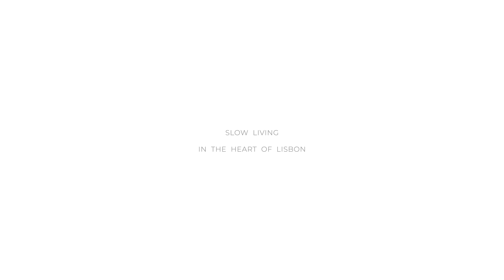Empreendimento Andaluz 11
Andaluz 11, localizado na freguesia de Santo António, este empreendimento é ao mesmo tempo tão perto e tão longe do centro de Lisboa quanto se poderia desejar

Nasceu da transformação do edifício nº 11 da Rua de Andaluz, cuja origem data do final do séc. XIX, O empreendimento foi resultado do objetivo de uma equipa exigente de profissionais empenhados em criar um edifício que relaciona património com modernidade através dos mais altos critérios de qualidade arquitectónica e de construção.

O projeto alberga cinco novos apartamentos, enquadrados na expansão e reabilitação do edifício histórico, que procuram satisfazer todas as exigências de conforto e acessibilidade para um espaço de habitação contemporâneo.

O projeto contempla três tipologias distintas, procurando ir ao encontro das diferentes necessidades dos seus futuros moradores.

Uma tipologia T4 com logradouro e piscina, duas tipologias T2 no primeiro piso, e duas tipologias T3 distribuídas em duplex entre o segundo e o terceiro piso, compõem o conjunto total do complexo.

Cada apartamento foi concebido de forma a beneficiar da maior área habitável possível e todos têm sistema central de aquecimento e refrigeração, arrecadações em garagem, e estacionamento automóvel interior.

Em toda a intervenção foram aplicados materiais seculares e nobres, criando uma transição suave e discreta entre os novos elementos arquitectónicos e a identidade original do edifício.

Andaluz 11, located in the parish of Santo António, is as close to and as far from the center of Lisbon as one could wish.

It was born from the transformation of the building at No. 11 Rua de Andaluz, which dates back to the late 19th century. The development resulted from a demanding team of professionals committed to creating a building that connects heritage with modernity through the highest standards of architectural and construction quality.

The project houses five new apartments, integrated within the expansion and rehabilitation of the historic building, aiming to meet all the demands for comfort and accessibility in a contemporary living space.

The project includes three distinct layouts, seeking to meet the different needs of its future residents.

The complex consists of one T4 unit with a patio and pool, two T2 units on the first floor, and two T3 duplex units spread between the second and third floors

Each apartment has been designed to maximize the living area, and all feature central heating and cooling systems, storage rooms in the garage, and indoor parking spaces.

Throughout the project, timeless and high-quality materials were used, creating a smooth and discreet transition between the new architectural elements and the original identity of the building.